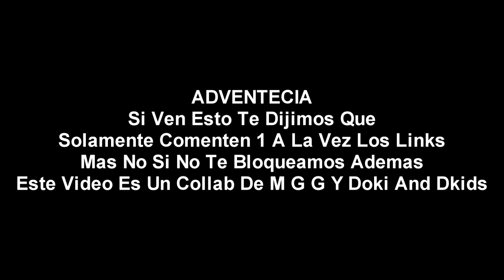(Falso) Nickelodeon hackea a Cartoon Network (Latinoamerica, 2013) Inspirado En M G G Doki And Dkids